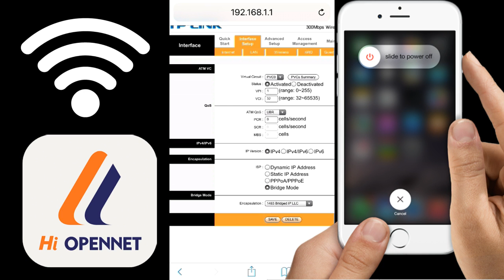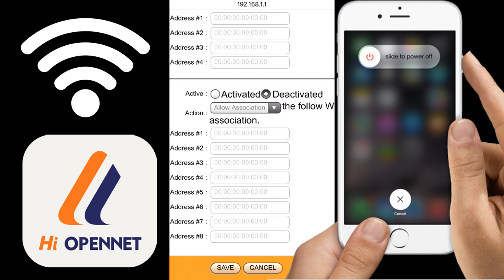How To Change Wifi Password Opennet Company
Company Profile
Opennet ISP Cambodia is the leading ISP and broadband provider in the country, established in March 2012 by KING Technologies Co., LTD – the first commercial Internet Service Provider in the country.
 Opennet ISP Cambodia subsequently brought in Long-range Wi-Fi, and Fiber Optic to increase its range of last miles technology to meet any need of its customers.
 Opennet ISP Cambodia strives to deliver products that are tailored to its customers’ Internet technology needs, and are easy to understand and use, delivered with warmth, knowledge and experience throughout the years. Supported by its core drive of keeping people in touch with their world, Opennet ISP Cambodia always brings innovative products and services to Cambodia, thus keeping Cambodia abreast with latest technologies worldwide. Its range of services continues to meet the needs of everyone - from families to big businesses or from one user to a thousand user - for studying or fun, for improving communications with the rest of the world or for bettering the profitability of any form of business, Opennet  has the right, dependable and secure service and support package.

Opennet ISP Cambodia is connected to the world directly through Hong Kong, Vietnam, Thailand through redundant fiber optic cable making us the most robust ISP in Cambodia with redundant and diverse route to the world.
Vision
To be the service provider of choice and an outstanding company to work for.

Mission
To deliver technology solutions to achieve superior operational performance that enables us to provide our customers with exceptional service.

Core Value
• Customer Focus
• Integrity
• Teamwork
• Respect for people
• Innovativeness
• Social Responsibility

公司简介
Opennet ISP柬埔寨是全国领先的ISP和宽带提供商，由韩国首家商业互联网服务提供商KING Technologies Co.，LTD于2012年3月成立。
 Opennet ISP柬埔寨随后引入了长距离Wi-Fi和光纤，以增加其最后一英里技术的范围以满足其客户的任何需求。

Opennet ISP柬埔寨致力于提供量身定制的产品，以满足客户的互联网技术需求，并且易于理解和使用，多年来以热情，知识和经验提供。在保持人们与世界接触的核心驱动力的支持下，Opennet ISP柬埔寨总是为柬埔寨带来创新产品和服务，从而使柬埔寨与全球最新技术保持同步。它的服务范围继续满足每个人的需求 - 从家庭到大企业，从一个用户到一千个用户 - 用于学习或娱乐，用于改善与世界其他地区的通信或改善任何形式业务的盈利能力，Opennet有正确，可靠和安全的服务和支持包。

Opennet ISP柬埔寨通过冗余光缆直接通过香港，越南和泰国与世界连接，使我们成为柬埔寨最强大的互联网服务提供商，拥有多样化的多元化路径。
视力
成为首选的服务提供商和一个优秀的公司。
 任务
提供技术解决方案以实现卓越的运营绩效，使我们能够为我们的客户提供卓越的服务。

核心价值
•以客户为中心
•完整性
•团队合作
•尊重人
•创新性
•社会责任感

Perfil de la compañía
Opennet ISP Camboya es el proveedor líder de ISP y banda ancha en el país, establecido en marzo de 2012 por KING Technologies Co., LTD, el primer proveedor comercial de servicios de Internet en el país.
 Posteriormente, el ISP de Opennet de Camboya introdujo el Wi-Fi de largo alcance y la Fibra Óptica para aumentar su gama de tecnología de últimas millas para satisfacer las necesidades de sus clientes.
 Opennet ISP Camboya se esfuerza por ofrecer productos que se adaptan a las necesidades de tecnología de Internet de sus clientes, y son fáciles de entender y usar, entregados con calidez, conocimiento y experiencia a lo largo de los años. Con el apoyo de su impulso central de mantener a las personas en contacto con su mundo, Opennet ISP Camboya siempre ofrece productos y servicios innovadores a Camboya, manteniendo así a Camboya al día con las últimas tecnologías en todo el mundo. Su gama de servicios sigue satisfaciendo las necesidades de todos, desde familias hasta grandes empresas o de un usuario a mil usuarios, para estudiar o divertirse, para mejorar las comunicaciones con el resto del mundo o para mejorar la rentabilidad de cualquier forma de negocio. , Opennet tiene el paquete de soporte y servicio correcto, confiable y seguro.
 Opennet ISP Camboya está conectada al mundo directamente a través de Hong Kong, Vietnam, Tailandia a través del cable de fibra óptica redundante, lo que nos convierte en el ISP más robusto de Camboya con una ruta redundante y diversa hacia el mundo.
Visión
Ser el proveedor de servicios elegido y una empresa destacada para trabajar.

Misión
Brindar soluciones tecnológicas para lograr un rendimiento operativo superior que nos permita ofrecer a nuestros clientes un servicio excepcional.

Valor central
•Enfoque en el cliente
• Integridad
• Trabajo en equipo
•Respeto por la gented
• Innovación
•Responsabilidad social